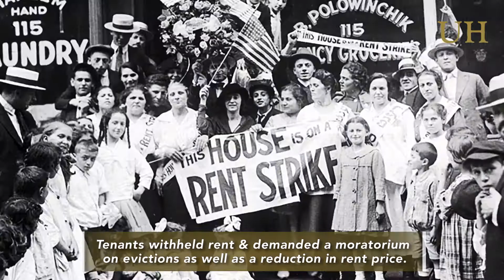The Great Rent Strike (1932)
From Eviction to Rent Control Tenant Activism in the 1930's.